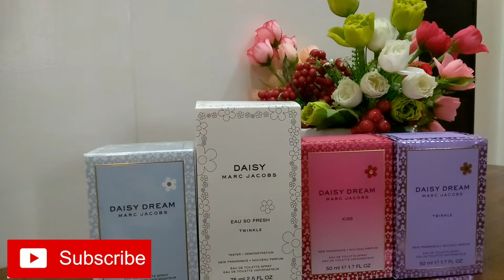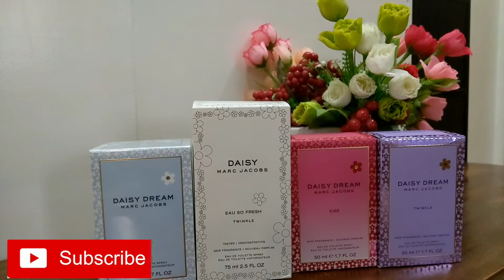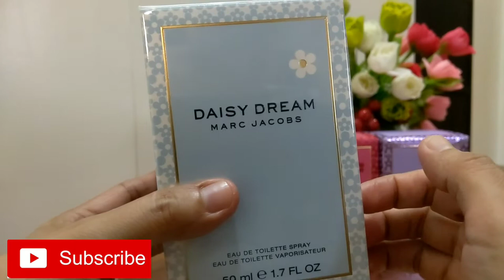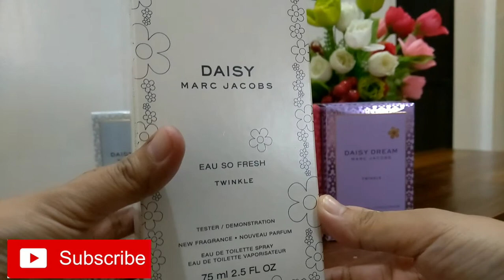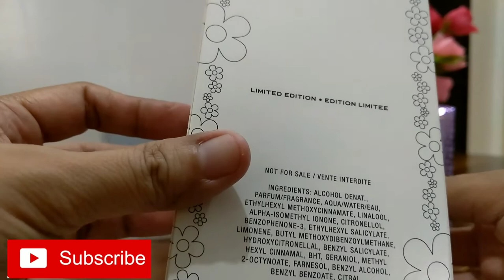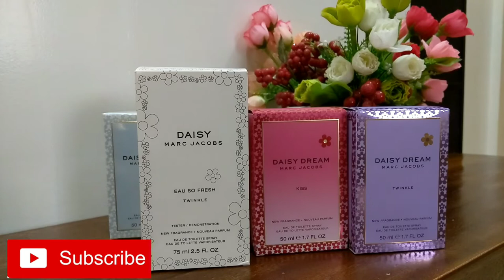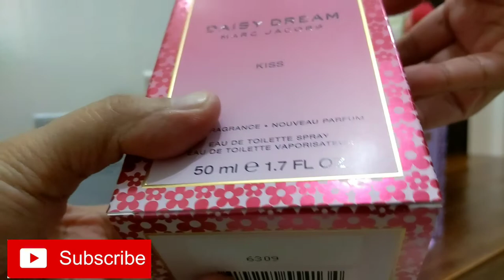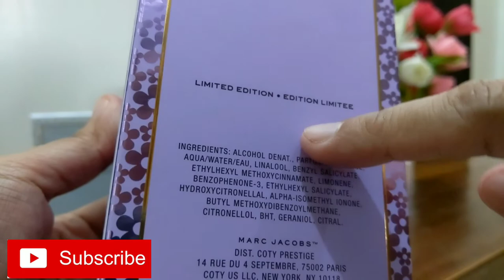Huge Perfume haul - part 1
today's video is another perfume haul!!😍 perfumes that I love and been wanting & waiting to add in my collection..

Sharing with you all today part 1 of my perfume haul/unboxing..
this perfume haul is huge because I've saved up first  and gifted  myself from various special events in my life from February to June. hope you like this video.